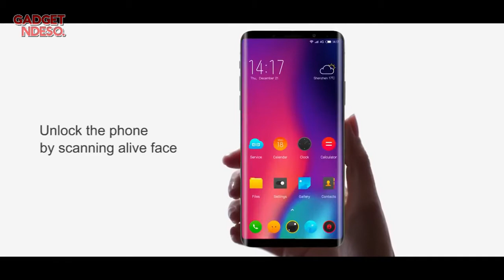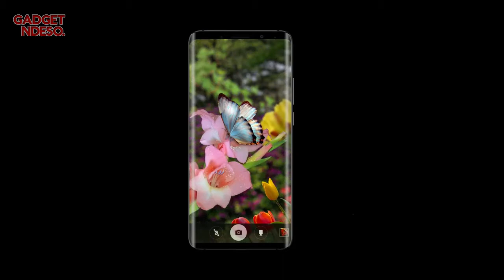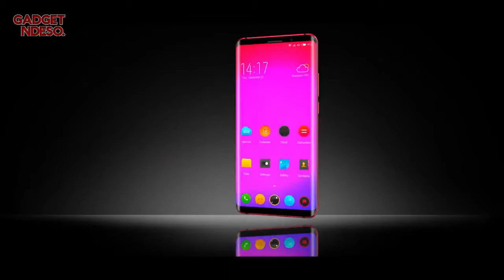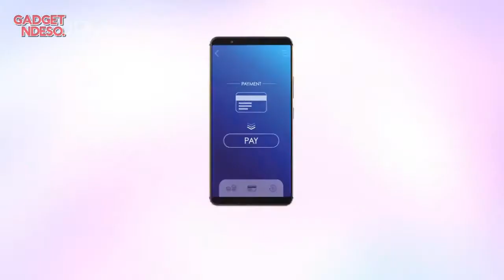5 Smartphone China Terbaru dan Terbaik di Awal 2018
Inilah Smartphone China Terbaru dan Terbaik di Awal Tahun 2018, Siapa saja? berikut daftarnya.

1. Elephone U Pro
2. Vernee X
3. Oukitel K10
4. Umidigi S2 Lite
5. Vivo X20 Plus UD